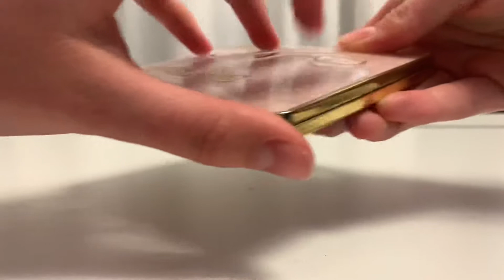ASMR - tapping & scratching on eyeshadow palette • lofi asmr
hii new vid :) hope u like it!
say hi in the comments x